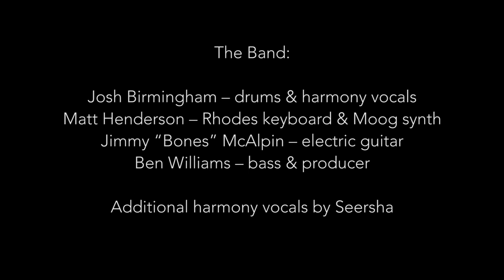SoniaTetlow "NOW"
"Now" is the title track off of Sonia Tetlow's new album that will be released on Nov. 3, 2017.